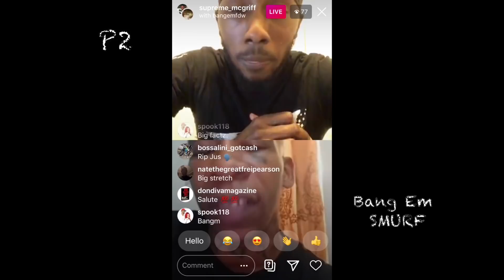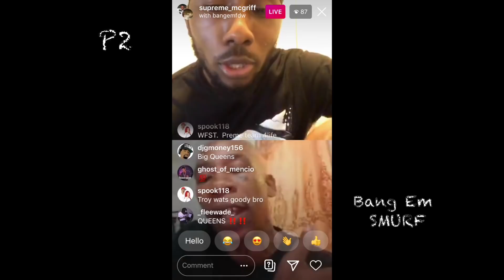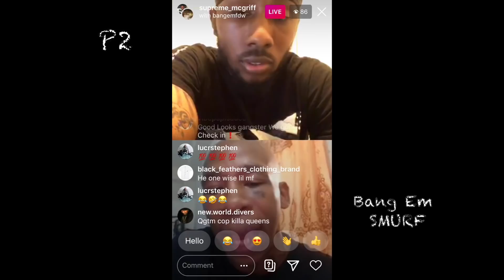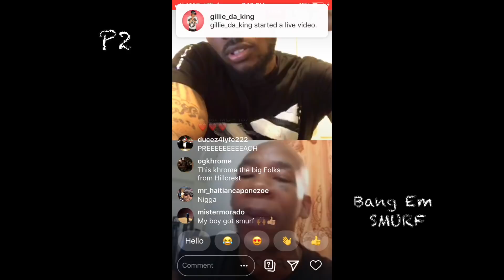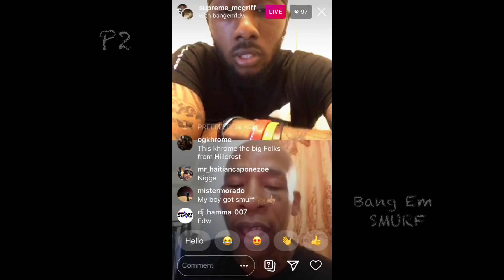Bang Em Smurf Speaks With Supreme McGriff Jr. About 50 Cent "Murder Inc. Will Tell Ya We Were Wild"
The former G-Unit Underboss Bang Em Smurf and the Son of Queens Legend Supreme McGriff P2 (Supreme Jr) Come Together for The First Time On Instagram Live Presented By Mikey T The Movie Star of Report Card Radio As P2 Begins To Release Content and Progress His Brand ..Bang Em Smurf Advises P2 Not To Get "Tied Up" In The Internet Games..Bang Em & P2 Go On To Discuss "The Failure Of G-Unit" Stay Tuned For More Exclusives Coming...Check Out This Classic Talk Though as Bang Em Smurf Explains Where G-Unit Went Wrong..